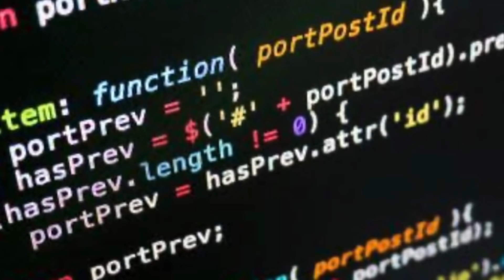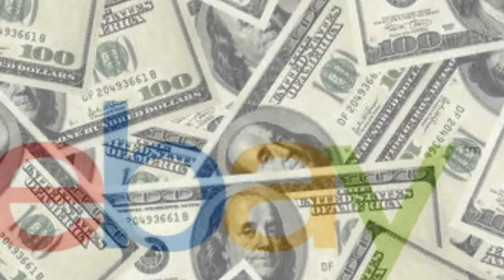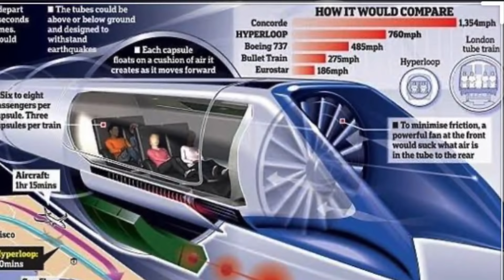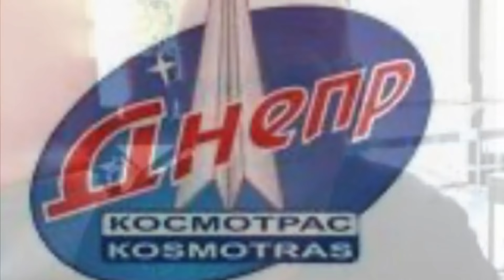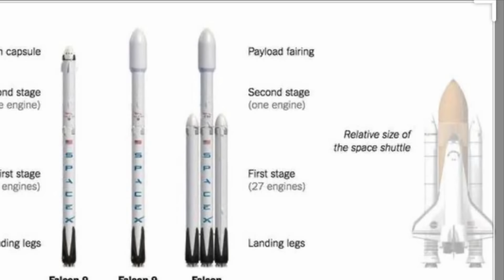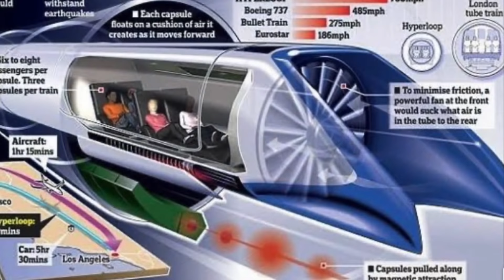Tunlai khawvel ngaihven | Sikeisena mihring awmna tur siam tuma hma la tu Elon Musk chanchin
Tunlai kum zabi 21-naa khawvel hmasawnna tura ngaihtuahna senga, thil thar tha zawk hmuhchhuah kawnga khawvel hriat hlawh tak Elon Musk hian nakin thlenga khawvel mihringte khawsakna awlsam leh tha zawk a awm theihna turin a thiamna leh theihna te a hmang a. Kan khawvel hi chhiatna hrang hrang vanga mihring chi a mang lohna turin Sikeisen (Mars) leilunga mihring chen theih beiseiin, kum 2040-ah chuan mihring 80,000 an chen tir tumin a bei ta map map mai.  Hei bakah hian electric tha chakna hmanga Car siamchhuakin Tesla Car company hotu ni chungin khawvel mithiamte mak tih khawpin aa thawhrimna te rawn hlawhtlingin, vansang zirna atana a beih dan leh hyperloop project a siamte chu he video ah hian tarlan a ni.